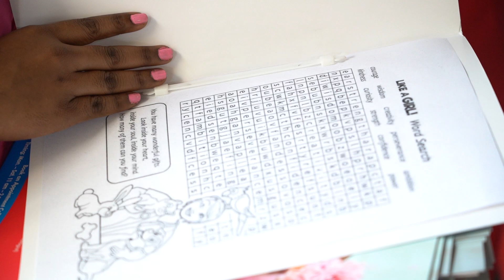Sankranti celebration in my Hospital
Hello friends this is Dr Asha Gavade from umang hospital im dr asha gavade back with new video

9 month pregnancy dr asha gavade,
7 month pregnancy dr asha gavade,
dr asha gavade pregnancy 8th month,
36 week pregnancy dr asha gavade,
35 week pregnancy dr asha gavade